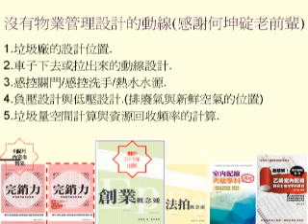物業管理學8 垃圾空間規劃必須注意的重點 MBA級總幹事 (2017年新書"物業管理菁英的66個工作DNA",書名暫訂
物業管理學8 垃圾空間規劃必須注意的重點 MBA級總幹事